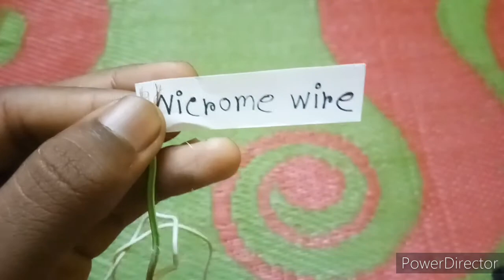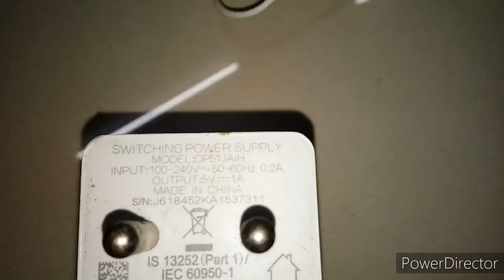How To Make Electric Lighter At Home 🔥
Hello friends is video mein ma ak electric lighter Banaya hun jisko ki ap apne mobile phone ke charger or power bank se vi chala sakter ho , ese ap easili carry vi kar sakte ho.